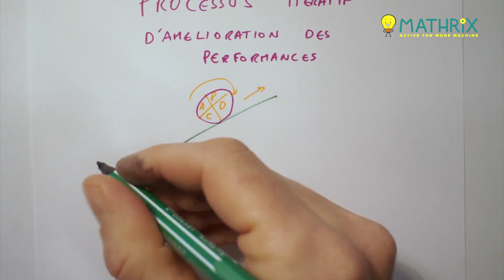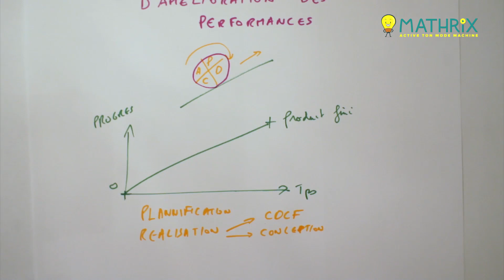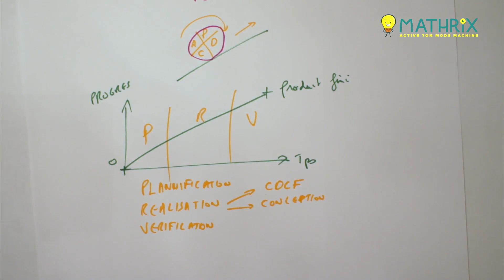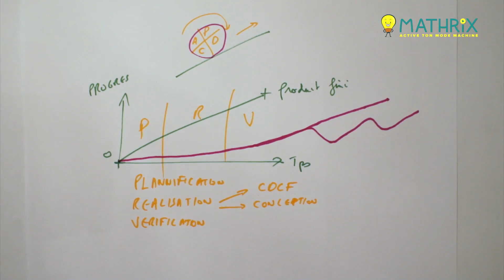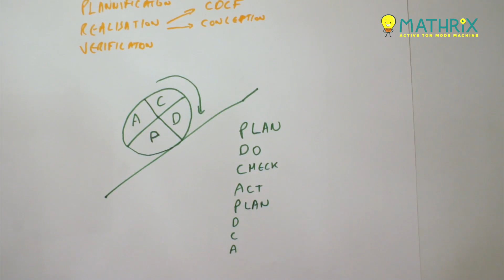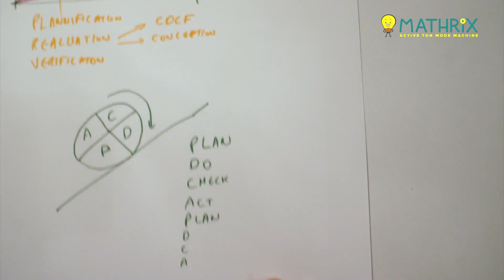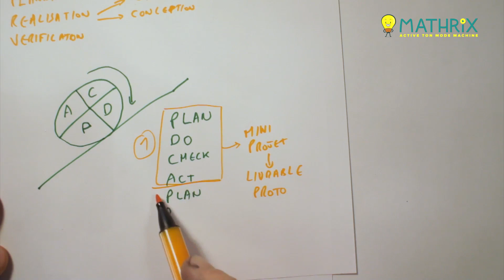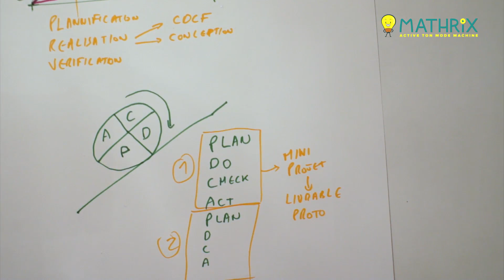Processus itératif d’amélioration des performances - SI - Terminale - Mathrix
Il y a différentes manières de planifier un projet. La méthode itérative permet de découper le projet en objectifs plus facilement atteignable et limite ainsi les risques de dérive.